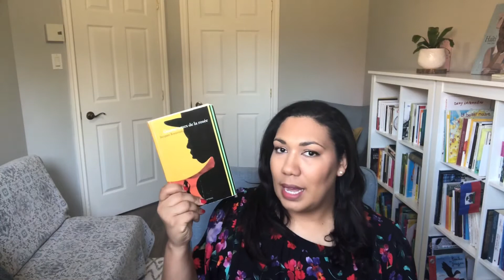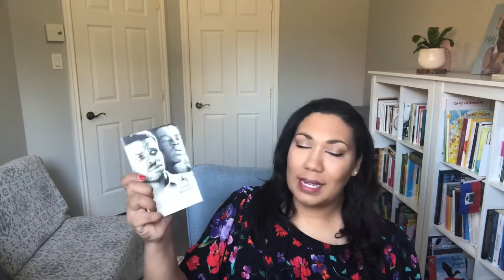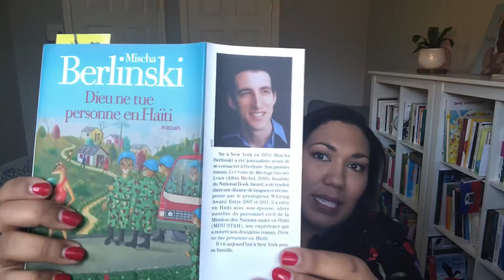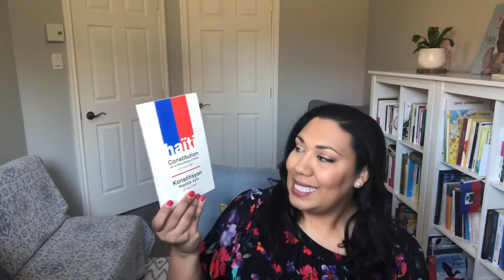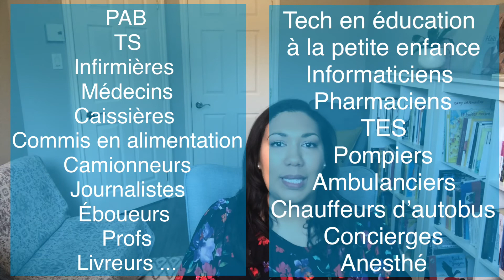PAL — Readathon BooktubeQc Avril 2020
Salut, bienvenue dans mes lectures!
En cette période de confinement, voici ma sélection de livres pour le Readathon BooktubeQc organisé par @sylvaindementi du 1er au 30 avril 2020.

🌈Courage en ce temps trouble de pandémie🌈
🙏Et nous ne le dirons jamais assez, MERCI aux travailleurs et travailleuses essentiels. Solidarité!

Livres cités:
🌈La récolte douce des larmes / Edwidge Danticat
🌈Gouverneurs de la rosée / Jacques Roumain
🌈Bicentenaire / Lyonel Trouillot
🌈 Dieu ne tu personne en Haïti / Mischa Berlinski
🌈 Haïti (Re)penser la citoyenneté
🌈Constitution de la République d’Haïti
🌈Masi / Gary Victor

📌 Restons en contact! 🤗📚